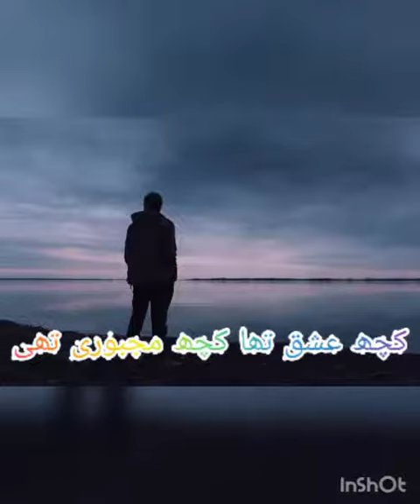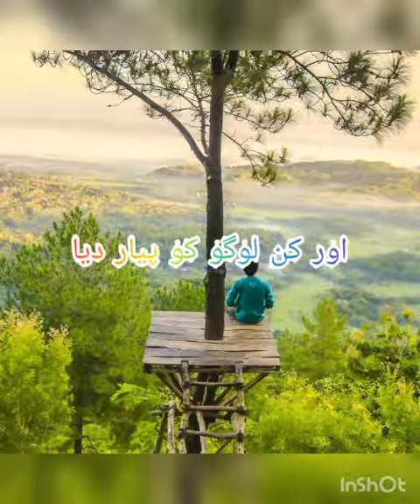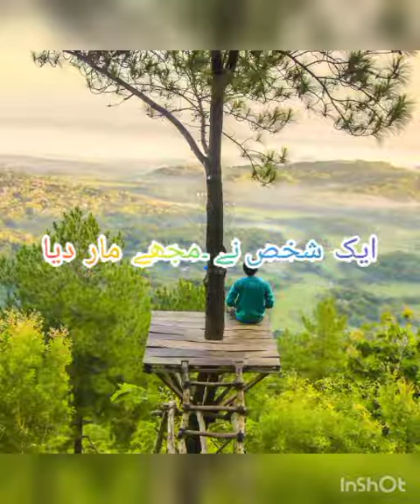KUCH ISHQ THA KUCH MAJBURI THI || URDU & HINDI GHAZAL || MUSAWAR ALI KANWAL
Voice:Musawar Ali kanwal,

Kuch Ishq Tha Kuch Majbur Thi.
So Main Ny Geevan War Diya,

Urdu Ghazal
Best Urdu Ghazal
Nice Urdu Shayari
Urdu Shayari
Hindi Shayari
Sad Hindi Ghazal
Sad Urdu & Hindi Shayari
Urdu in Hindi Ghazal
Urdu in Hindi Shayari
Heart Broken Hindi poetry
Heart Touching Best Urdu poetry
Heart Touching Best Hindi poetry